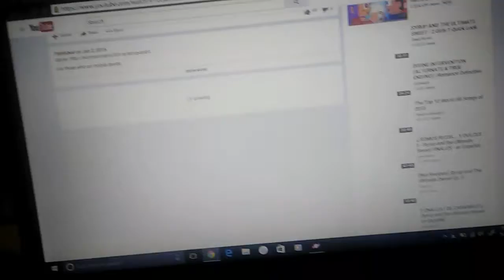Syrup and the ultimarte sweet pt 2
Gundrop XD
What a typo